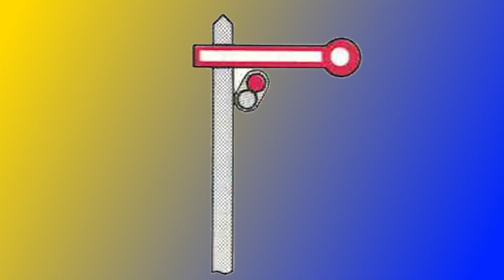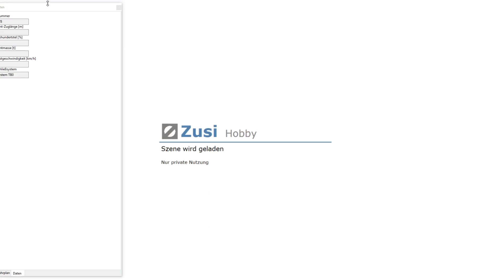Zusi 3 für Einsteiger Tutorial signale der deutschen Bahn für Anfänger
Signale der deutschen Bahn. Einstieg in ZUSI 3 Hobby der Zugsimulator, für Anfänger. Im  Tutorial lernt ihr mit ZUSI zu fahren. Schritt für Schritt in lockerer Athmosphäre. Steigt ein in den Führerstand eines lLkomotivführers und erlebt mit größtmöglichem Realismus ein umfangreiches Streckennetz. Lernt mit über 170 verschiedenen Fahrzeugen, Loks und Triebfahrzeugen, das realistische Bremsen und Bedienen von Eisenbahnfahrzeugen. Lernt den Umgang mit den Zugsicherungssystemen LZB/PZB, die verschiedenen Signal und Sicherungssysteme.